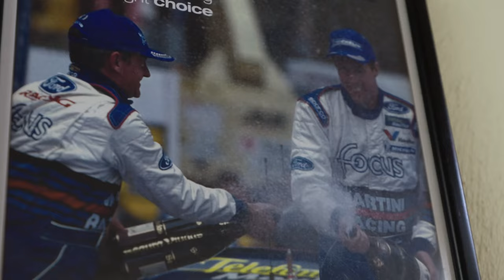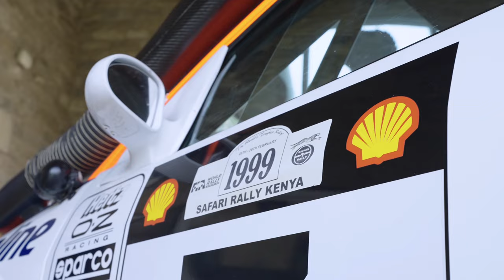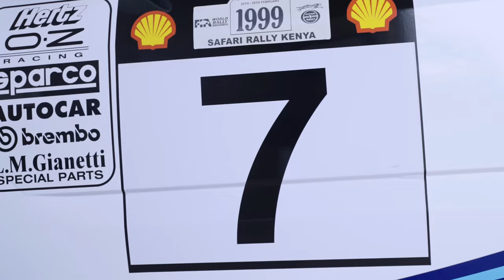Safari Rally: Focus WRC vs Puma Rally 1 Car with Nicky Grist & Malcolm Wilson at M-Sport HQ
Ahead of WRC Safari Rally Kenya 2024, Nicky Grist took a visit to his old pal Malcolm Wilson up at M-Sport HQ to reminisce on this time 25 years ago - when Colin McRae & Nicky Grist clenched the first EVER win for the Ford Focus WRC at Safari Rally Kenya.

Nicky even got his first ever experience of sitting in the Puma Rally1 car with WRC driver Gregoire Munster, and shares his thoughts on comparing this new piece of machinery to what he and Colin used back in the 1999 World Rally Championship.